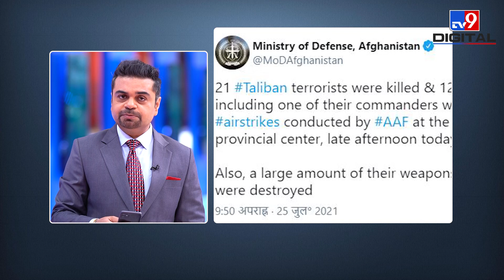Taliban से अकेले सामना कर रहे अफगान सुरक्षाबल, 24 घंटे में मार गिराए 262 आतंकी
अफगानिस्तान (Afghanistan) में तालिबान अपने पैर पसार रहा है और अमेरिकी सैनिकों की वापसी के बाद अफगान सुरक्षा बल (Afghan Security Force) अकेले आतंकियों का सामना कर रहे हैं. अफगानिस्तान के रक्षा मंत्रालय ने शनिवार को दावा किया कि उनके सुरक्षा बलों ने सिर्फ 24 घंटों में अलग-अलग प्रांतों में 262 तालिबान (Taliban) आतंकवादियों को मार गिराया. सुरक्षा बलों ने कहा कि अभियान के दौरान 176 आतंकवादी घायल हुए और 21 आईईडी (IED) को निष्क्रिय कर दिया गया.

Credit : International | Divya/Producer | Ajeet/Editor